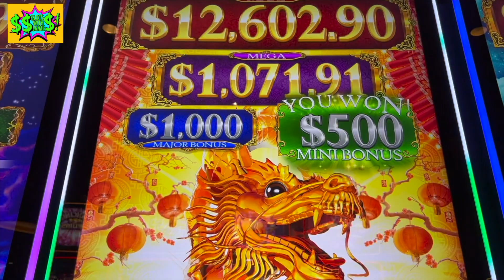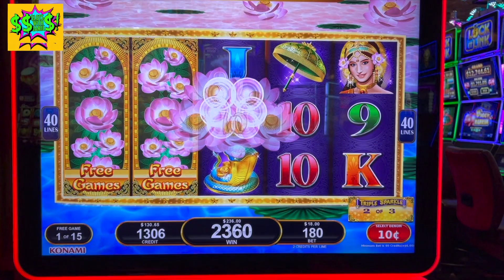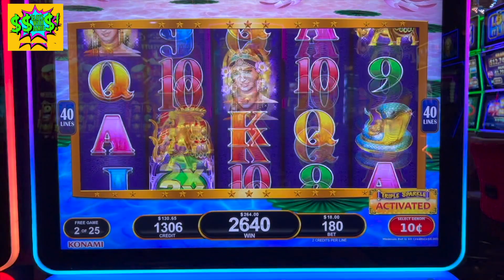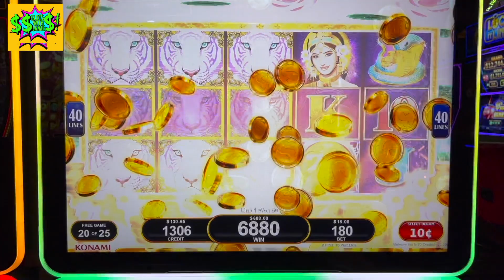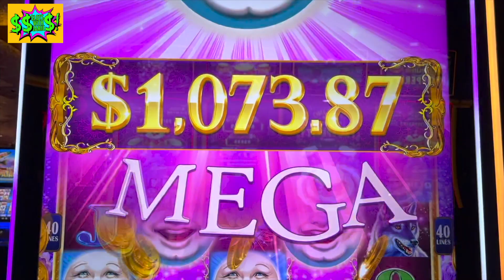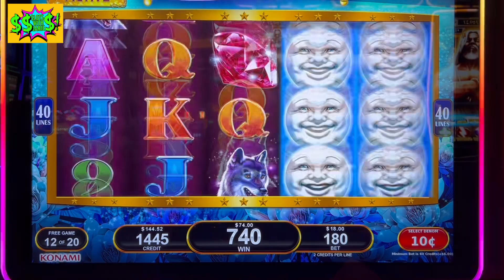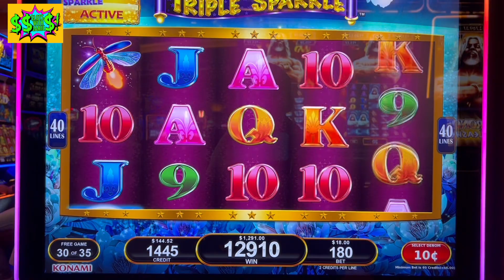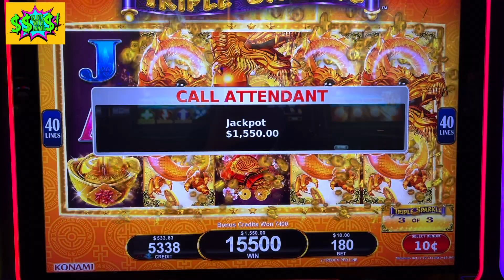TRIPLE SPARKLE JACKPOTS! WOO- HOO! THIS GAME IS HOT!